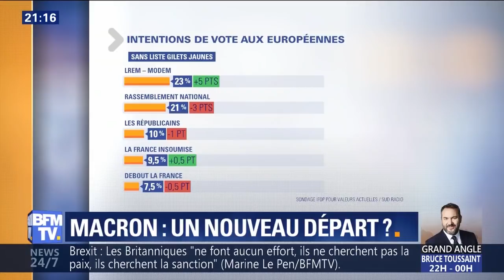Macron omnipotent, omniscient, ça suffit!!!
[Média]

Invité dans News et Compagnie sur BFMTV ce mercredi 16 janvier pour débattre de la tentative de diversion de Emmanuel Macron.